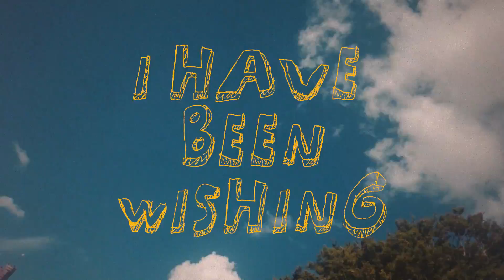Jamie Yost - This is home (Official Lyric Video)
Thank you to The Garden House in Yelverton for allowing us to film. Thank you to Luke Ingham and Kendall Williams for filming.